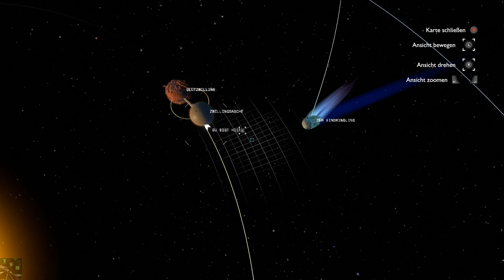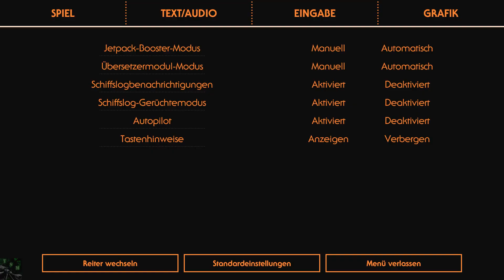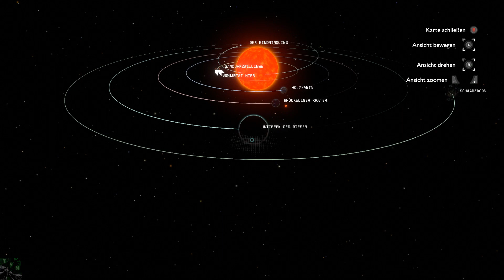Die Türme von Zwillingsasche «» Lets Play OUTER WILDS #027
Unter dem Sand von Zwillingsasche sind die Türme der Nomai begraben, die ins ganze Sonnensystem teleportieren. Nur einer scheint defekt ...

|Outer Wilds|
Action-Adventure von Mobius Digital.

|Let's Play Outer Wilds|
Deutsches Lets Play von TheSniperMajor.